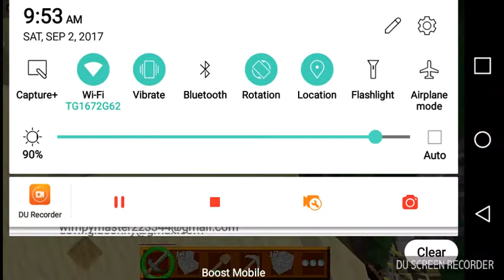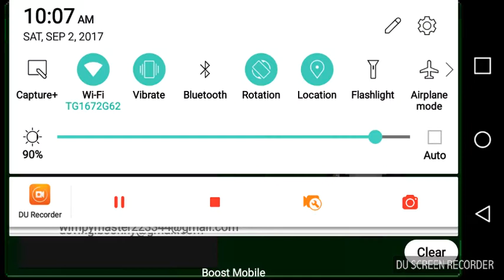Maxcraft Gameplay pt 2